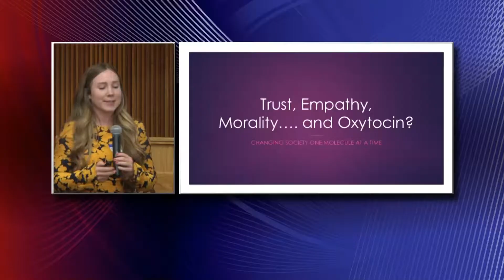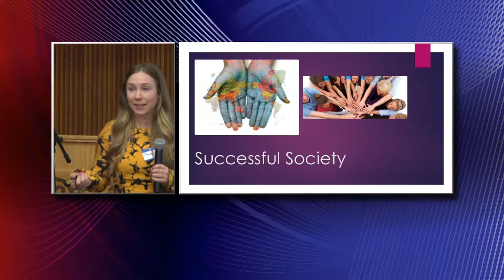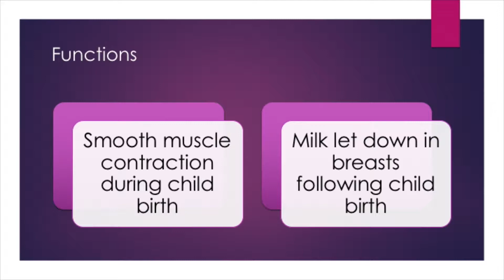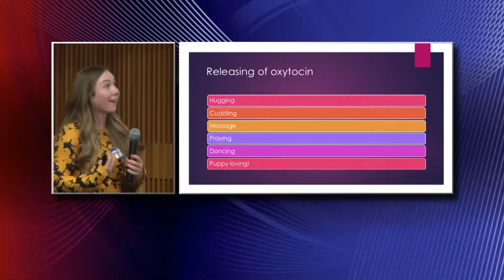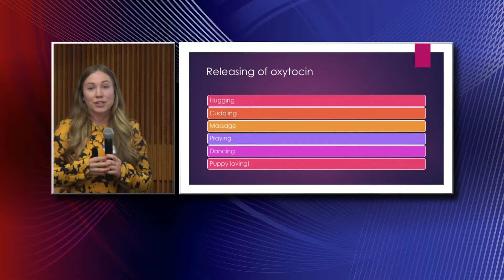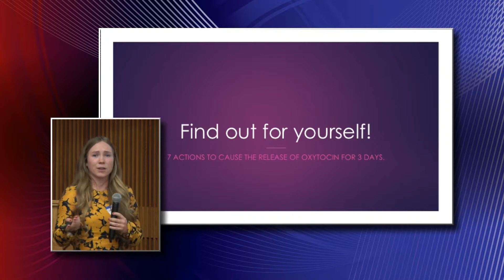2018 SME Oral Presentation by Darcie Spencer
Oxytocin - Empathy, trust, and morality